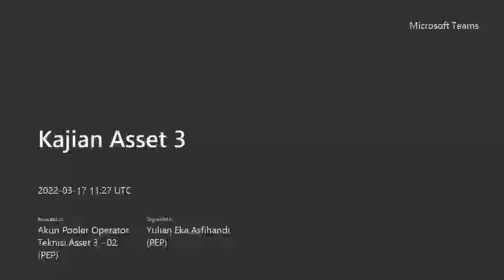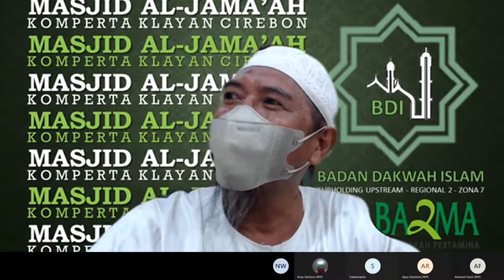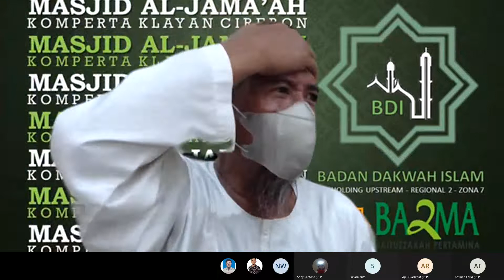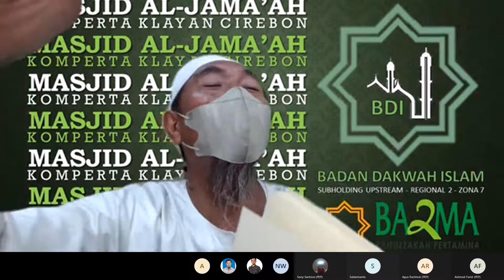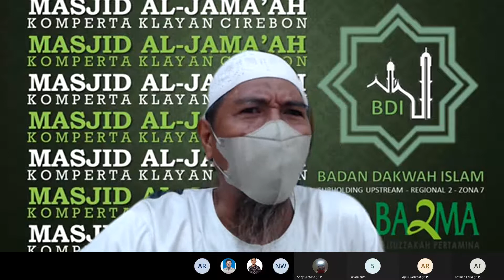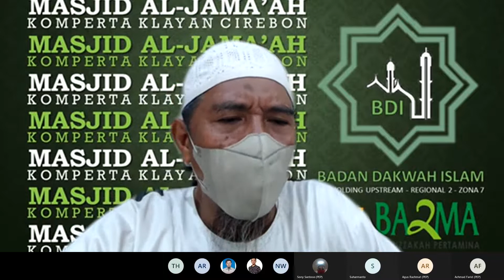Ustadz Eri Ziyad, Tsalatsatul Usul (Tiga Landasan Utama), Pertemuan ke-6